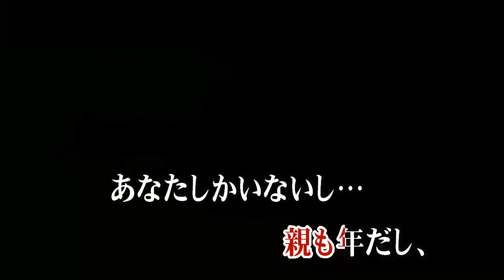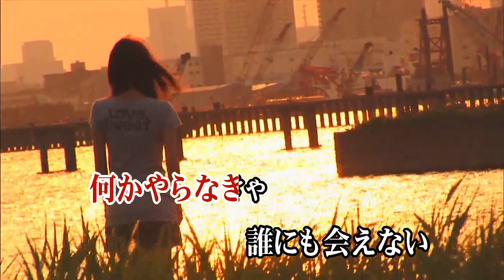カラオケJOYSOUND (カバー) ら・ら・ら / 大黒摩季 （原曲key） 歌ってみた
ら・ら・ら
大黒摩季